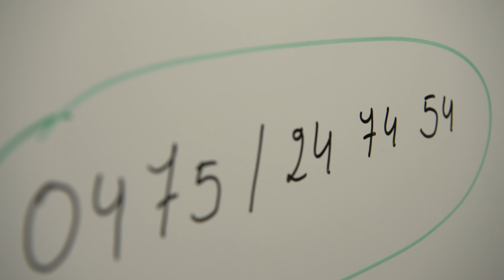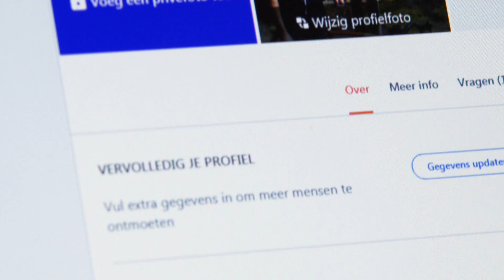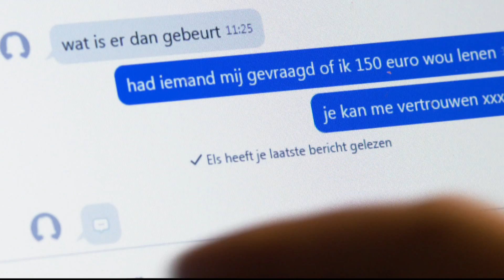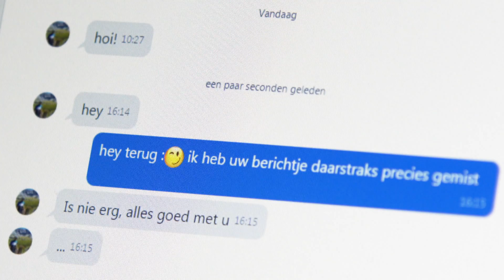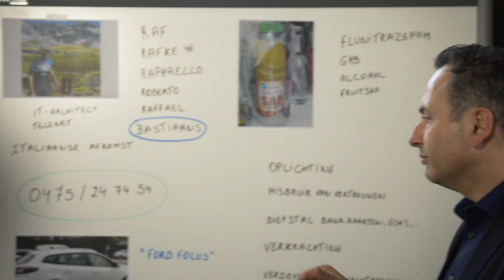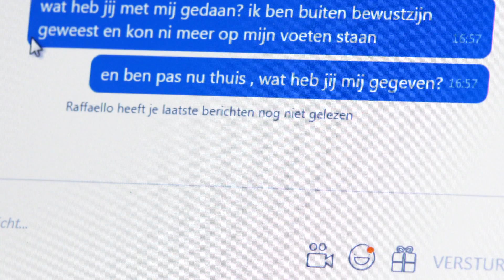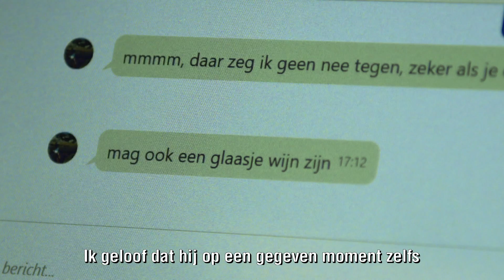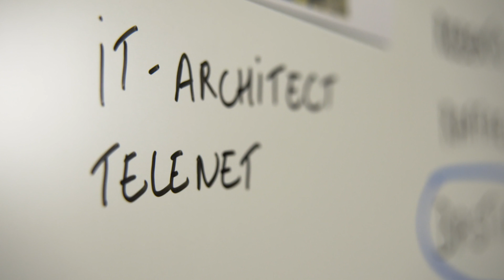Serieverkrachter. Oproep tot slachtoffers.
Politie en gerecht doen vandaag een uitzonderlijke oproep tot slachtoffers van deze man. Hij werd op 27 september 2016 aangehouden op verdenking van verscheidene verkrachtingen, aanrandingen, oplichtingen, diefstallen en misbruik van vertrouwen.

Zijn aanhouding werd op 17/02/2017 verlengd.

De man ronselde zijn slachtoffers o.a. via de datingsite TWOO op het Internet en maakte gebruik van een valse identiteit. In de chatberichten noemde hij zich Raf, Rafke, Rafaello, Roberto of Raphael Bastiaans en als profielfoto gebruikte hij een foto van een wielrenner met een zonnebril op. Hij gaf zich uit als IT-architect of als technieker van Telenet. Hij vertelde dat hij Italiaanse roots had, dat hij single was en dat hij met een witte FORD Focus reed. Allemaal leugens, zo blijkt nu. De man leidde een dubbel leven.

"Raf" maakte jarenlang slachtoffers, niet alleen in Limburg maar in heel Vlaanderen. Aanvankelijk 'leende' de man alleen wat geld dat hij nooit terugbetaalde, maar sinds april van vorig jaar evolueerde zijn oplichtingspraktijken naar een obsceen spel van macht en seksueel misbruik. De feiten kwamen pas in september 2016 aan het licht na aangifte door een slachtoffer. Door schaamte of om andere redenen deden de meeste van de vrouwen nog geen aangifte. Zo kon de man lange tijd onder de radar van de politie blijven.

Sinds zijn aanhouding in september zijn al 19 slachtoffers gekend en de speurders sluiten niet uit dat de man nog veel meer slachtoffers heeft gemaakt.

Via datingsites zocht de man die zichzelf "Raf" noemde contact met vrouwen. Hij was een erg actief chatter en won op die manier het vertrouwen. Dan maakte hij een afspraak, soms bij de vrouwen thuis, soms op openbare parkings. Hij leek erg galant en bood de vrouwen een drankje aan. Dit was echter een cocktail van fruitsap of limoncello, een sterk slaapmiddel en xtc, best gevaarlijk want de combinatie kan zelfs dodelijk zijn. De vrouwen vielen al na enkele minuten in een diepe slaap. Voor ze het bewustzijn verloren, ontfutselde Raf de bankkaarten en de persoonlijke cijfercode. Wanneer de slachtoffers na 2 à 3 uur weer wakker werden was Raf al lang verdwenen met hun geld, GSM's en bankkaarten. In vele gevallen werden de vrouwen niet alleen bestolen maar ook aangerand of verkracht. Bij feiten waarbij vrouwen niet werden verdoofd en weerstand boden, gebruikte hij geweld.

De speurders doen een oproep aan alle vrouwen die contact hebben gehad met Raf. Ze begrijpen dat het niet eenvoudig is om deze stap te zetten maar het is erg belangrijk om het volledige tijdsbestek van Raf in kaart te brengen.

Ondertussen herbekijkt de politie ook alle overlijdens van vorig jaar waar de doodsoorzaak verdacht leek, om na te gaan of er een mogelijk verband bestaat met Raf.

Was u zelf slachtoffer of weet u meer over deze man, aarzel dan niet contact op te nemen met de politie. Discretie wordt verzekerd.